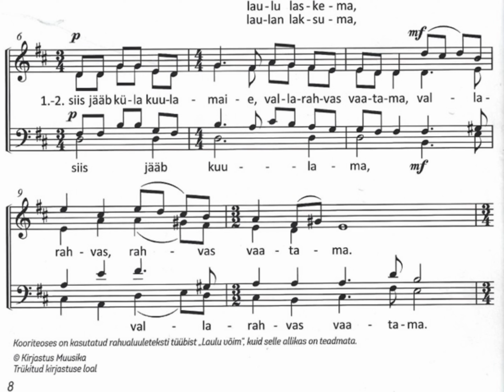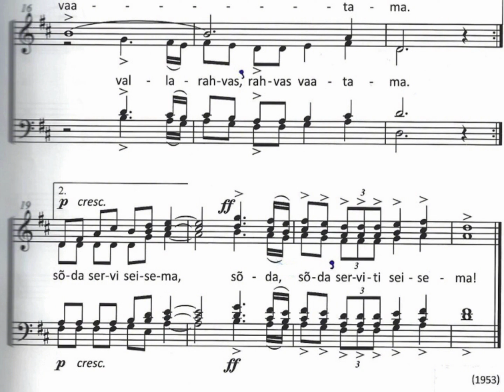Laulik - TENOR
Mart Saar / rahvaluule,
Esitaja: Eesti Filharmoonia kammerkoor, dirigent Kärolin Tuisk